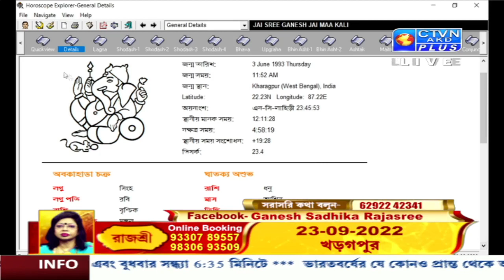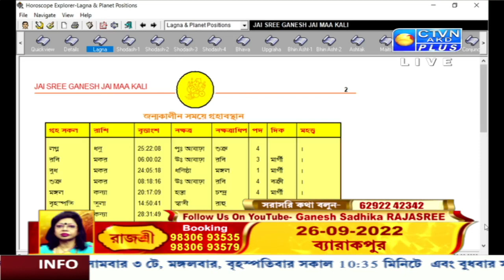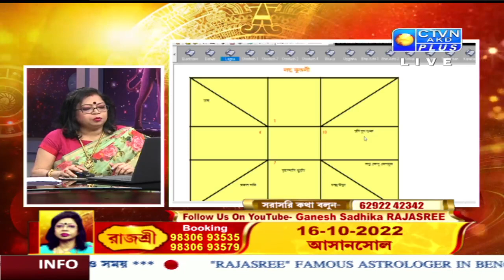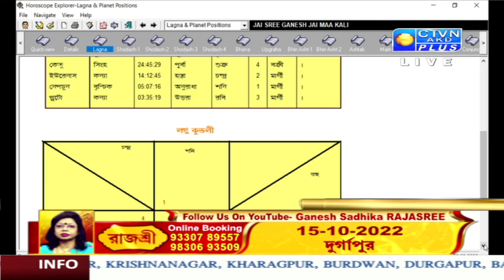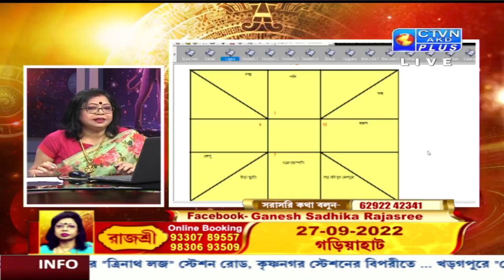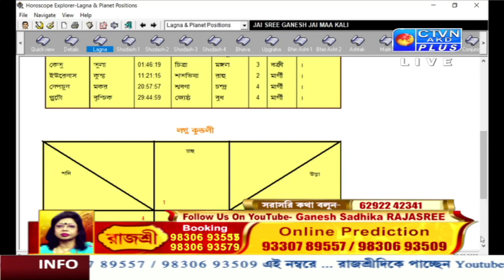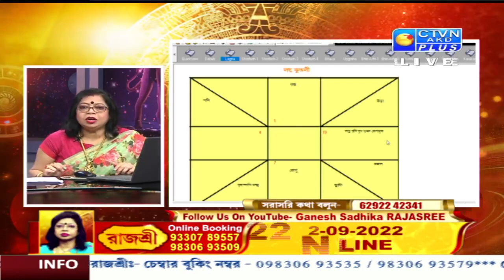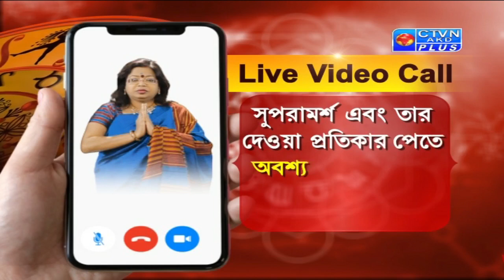RAJASREE (Astrology) CTVN_22_09_2022- 10:35 AM